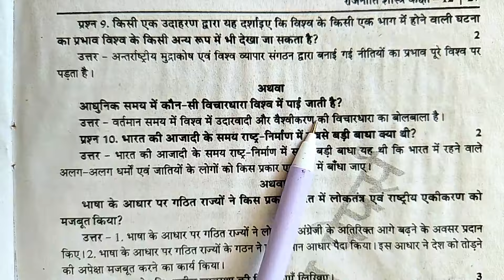आधुनिक समय में कौन सी विचारधारा विश्व में पाई जाती है ? ।। aadhunik samay mein kaun si vichardhara